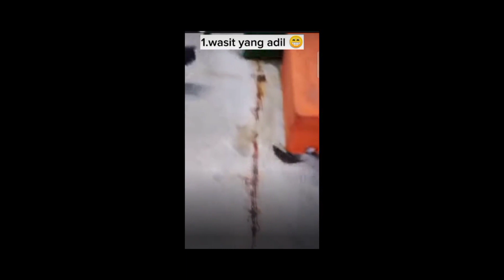ini kucing kok lihat mangsanya bermain kayak film tom n jerry